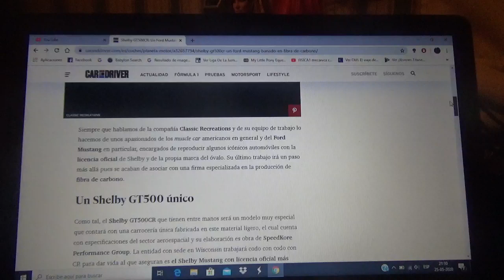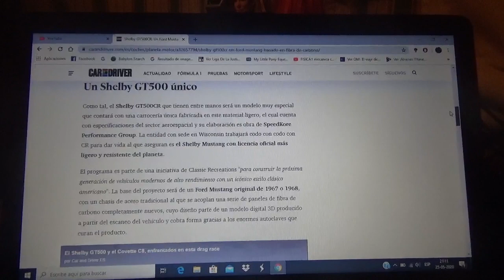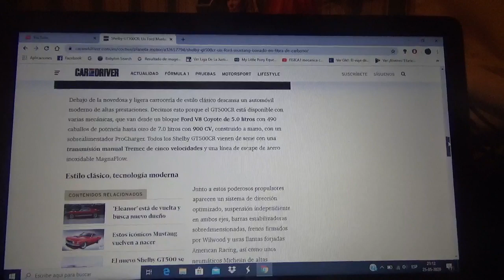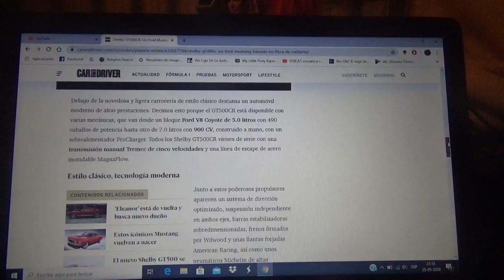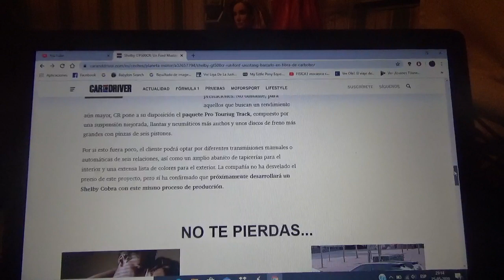Shelby GT500CR información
En este vídeo les cuento como es este Ford Mustang o Shelby GT500 clásico el cual posee una carrocería bañada en fibra de carbono un material resistente y liviano